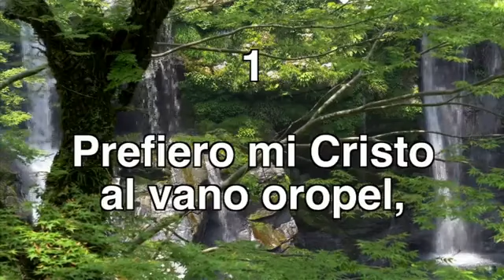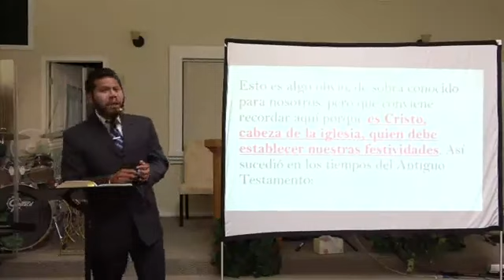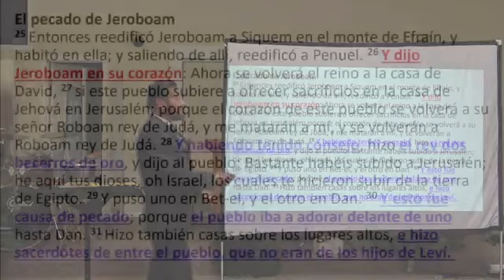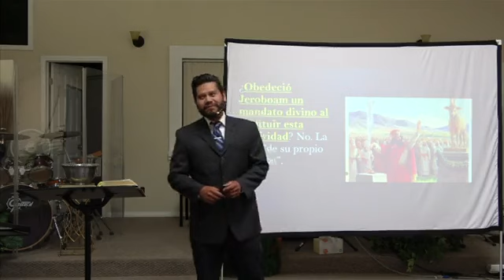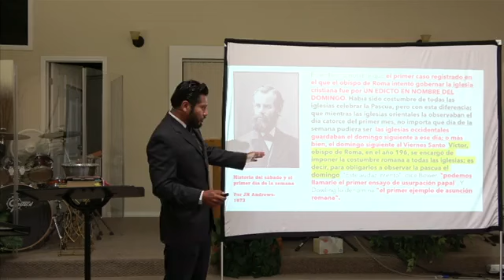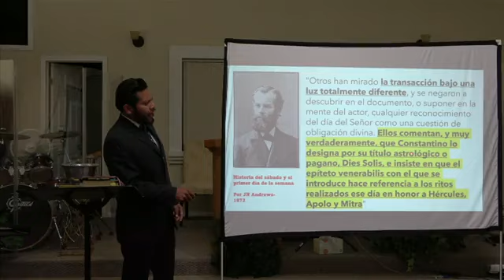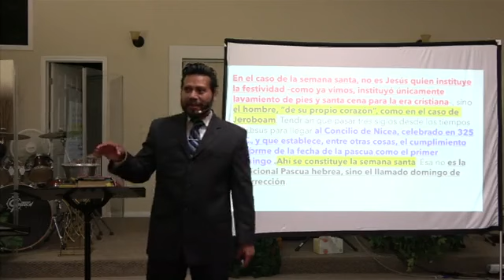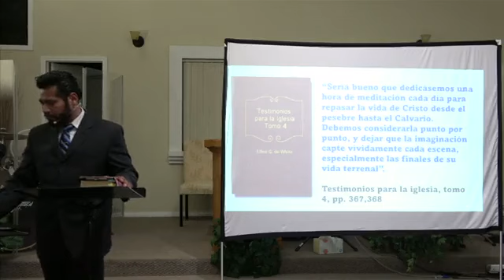DEBEMOS LOS ADVENTISTAS CELEBRAR SEMANA SANTA?